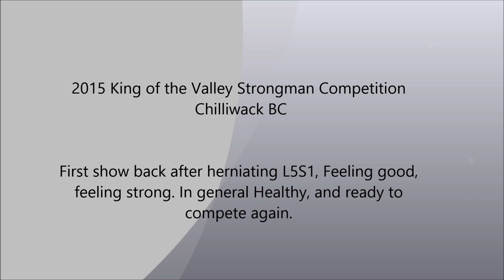James Anderson, King of the Valley 2015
First Contest after Herniating L5S1 and Bulging L4L5 in 2013.  Felt good to compete again and meet a bunch of faces out west!  Really happy with my Second Place finish and going through the contest without injury.

PS first attempt at Movie Maker, I'll get better!

Song and all Credits to "Prodigy - Breathe"  I do not own or earn of the use of such